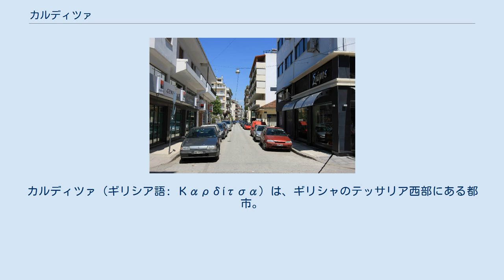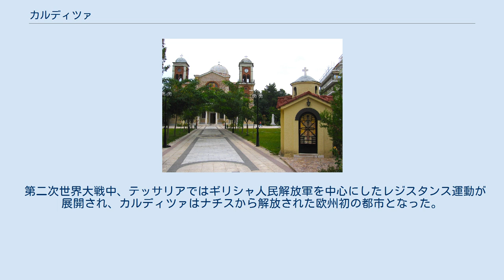カルディツァ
カルディツァ（ギリシア語: Καρδίτσα）は、ギリシャのテッサリア西部にある都市。
カルディツァ県の県都である。
 紀元前9000年には人類が定住していた。
国道30号でカルペニシとつながり、パラマスやラリッサ方面への道路もある。
パラマスおよびラリッサの南西、ファルサラおよびヴォロスの西、アテネ、ラミア、ドモコス、ソファデスの北西、カルペニシの北、アルタの北東、トリカラ、グレヴェナ、ヨアニナ、カランバカの東南東に位置する。
 市街には学校、文化会館、体育館、教会、銀行、郵便局、トリカラからドモコスまでをむすぶ鉄道駅、グラウンド、給水塔、広場がある。
高等教育機関としてはテッサロニキ大学獣医学部と3校の専門学校がある。
ギリシャでもっとも自転車が身近なまちのひとつで、市内の全交通量の3割が自転車で占められる（アテネ国立技術大学調べ）。
 オスマン帝国時代には、ソティラ (Sotira) という村落がこんにちのカルディツァの中心地であった。
同帝国から解放後の1882年に、カルディツァ市として市制を施行した。
 第二次世界大戦中、テッサリアではギリシャ人民解放軍を中心にしたレジスタンス運動が展開され、カルディツァはナチスから解放された欧州初の都市となった。
 カルディツァ市は2011年の全国的な行政改革で、新たに下記の4基礎自治体を合併し再出発した。
 また、市内は下記の6区に分けられる。